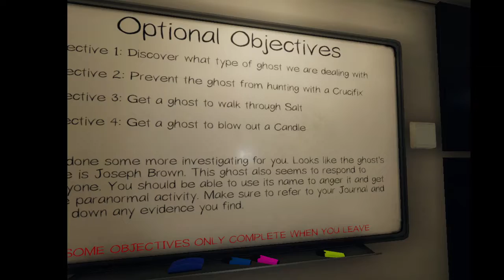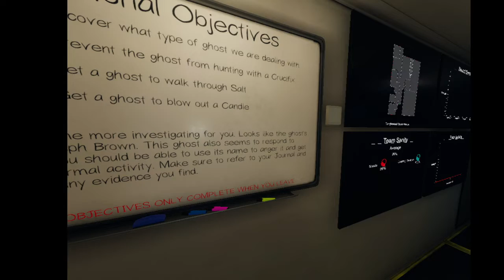Shad and Bon Plays Phasmo: Training Session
Taking on the role of teaching one of my internet daughters how to play Phasmo, like I had Muha. I am going to need to make a custom thumbnail for us, possibly soon...